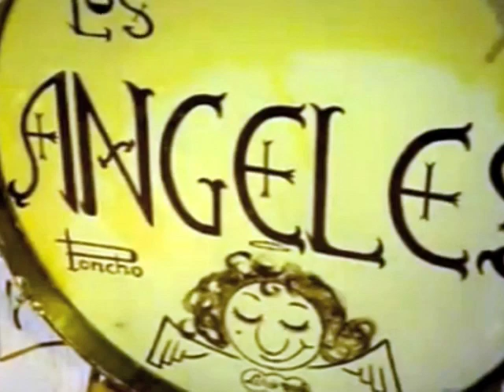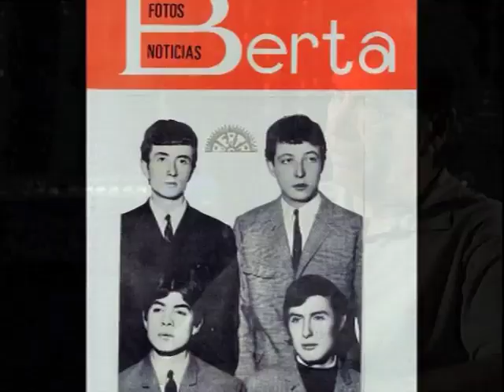LOS ANGELES - HAS AMADO ALGUNA VEZ - POP - HISPAVOX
El grupo musical Los Ángeles fue fundado en 1963, con el nombre de Los Ángeles Azules, y como era la moda en la época comenzaron cantando temas en castellano de cantantes italianos y franceses.Los Ángeles eran: Alfonso González (Poncho). Carlos Álvarez.Paco Quero.José Luis Avellaneda.Gracias a ellos muchas bandas que han surgido después los han tomado de referencia. Facturaron canciones redondas y cubrieron una importante etapa de la música de este país gracias también a su longevidad en activo 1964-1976. La exquisitez de sus armonías unido a su talento como instrumentistas les ha llevado a ser el paradigma del buen gusto y su figura nos evoca lo mejor de una generación musical que hoy sigue en voga. Grabaron para el sello Hispavox con el que alcanzaron grandes éxitos como "98.6" "Mónica" "Momentos" "Mañana Mañana"...

Los Ángeles fueron uno de los mejores conjuntos españoles de los 60, con una imagen genial (pulcra y elegante) y un estilo muy definido, basado en armonías vocales de primera y pop perfecto condensado en un par de minutos y medio. Comenzaron en Granada como Los Ángeles Azules, en 1964. A finales de 1966, Rafael Trabuchelli (que se había fijado en el éxito de un reciente EP que el grupo había hecho para su anterior casa de discos) los ficha para Hispavox y a partir de ese momento y hasta 1970 consiguen meter casi una decena de canciones en el Top 30 español, la mayoría entre las diez primeras. Poncho González, Carlos Álvarez, Agustín Rodríguez y Paco Quero consiguieron dar vida a un proyecto muy especial, que aunó la calidad y la comercialidad y plantó cara a bandas míticas como Los Brincos, Los Módulos, Formula V, Los Mustang, Los Diablos, Los Mitos u otros muchos que habían empezado con planteamientos similares. Pop Español Años 60 y 70. Guateque. Música Española, Éxitos de ayer de hoy y Siempre.